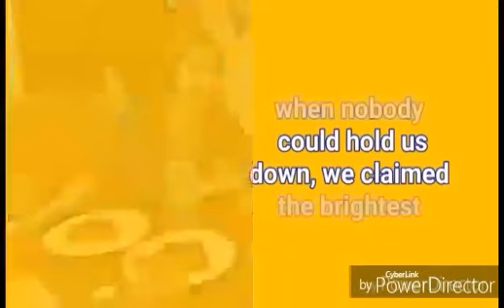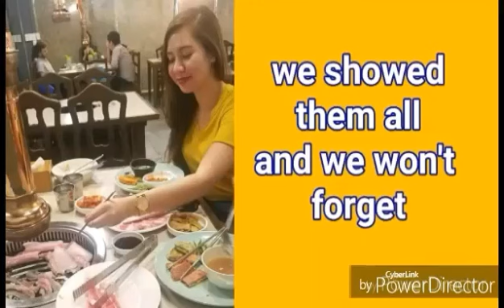Food Trip Travel with my Doggy Luna | My Sister Cherry Mae & Cherry Pie | Valentus Products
(4th): Nessa Bin't Salim

ValentusProducts & ValentusBabe Travel to spread Business☕